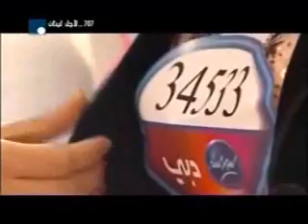Superstar 4 episode 1 part 8